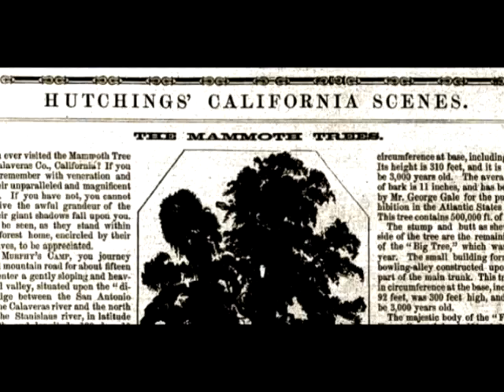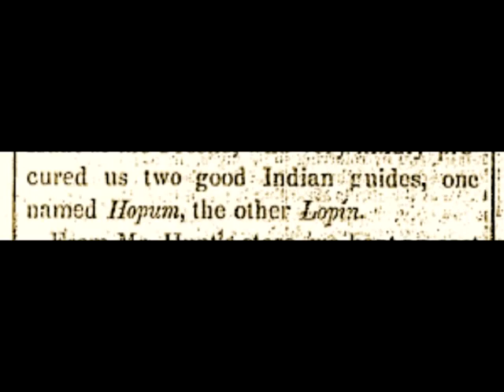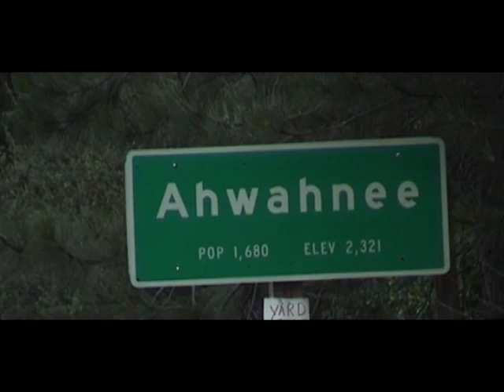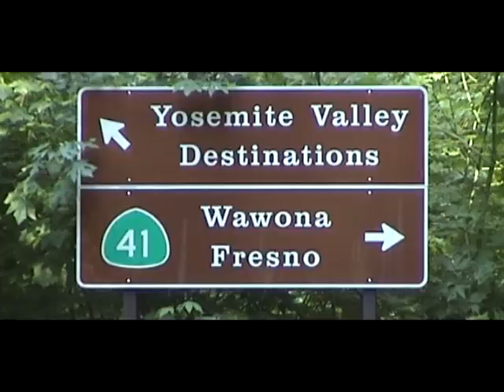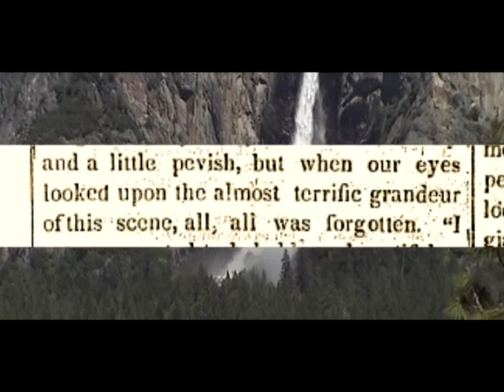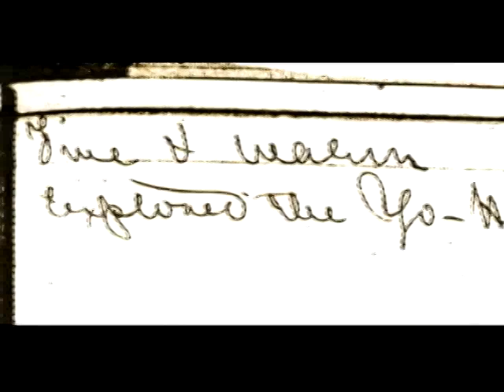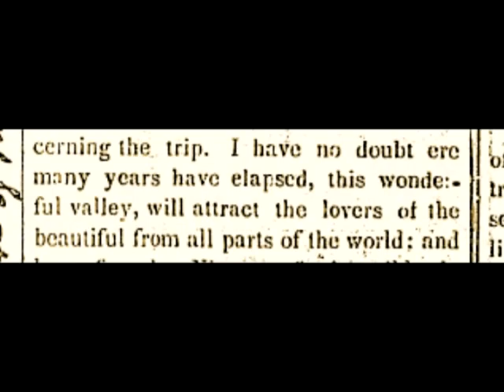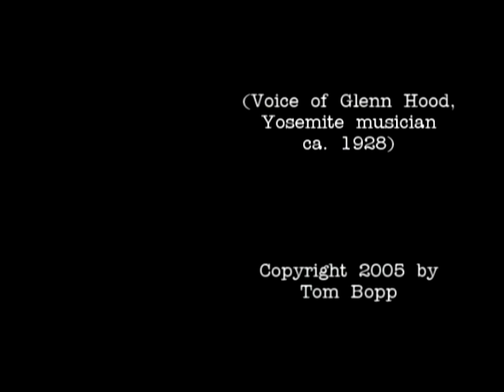James Hutchings Party in Yosemite 1855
A 10-minute documentary I made in 2005 for the 150th anniversary of the trip. It was displayed on continuous-loop at the Yosemite Valley Visitor Center in June/July, 2005.